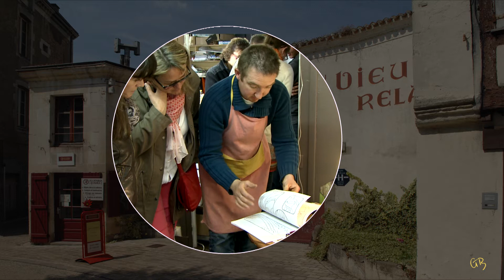Sébastien Les Vitraux d'Airvault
Partager son métier, diffuser ses méthodes, évoquer ses sources… Voici un joli film de 7 minutes qui vous raconte la vie d’un artisan vitrailliste : Sébastien Guin